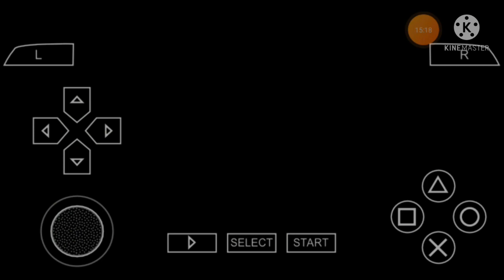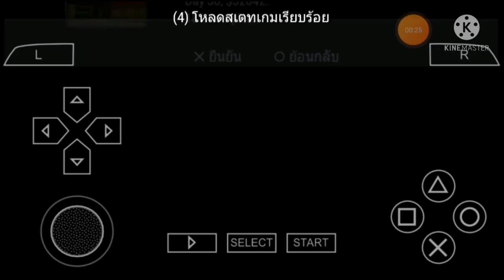GTA Liberty City Stories [PSP] EP.12